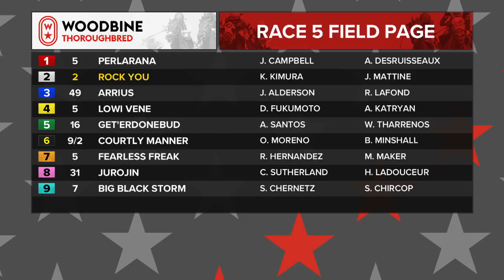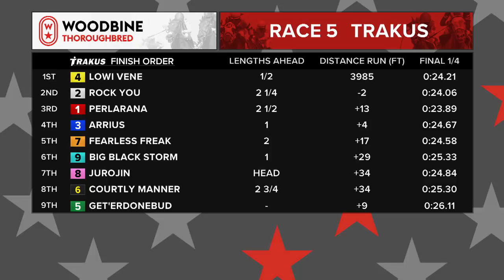Woodbine, September 30, 2018 Race 5